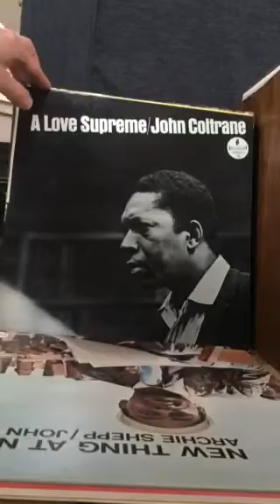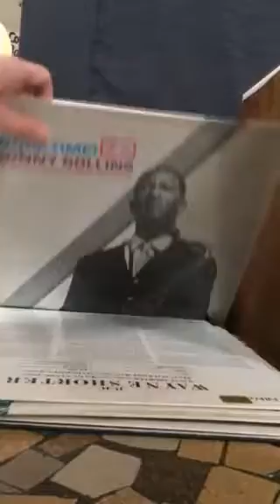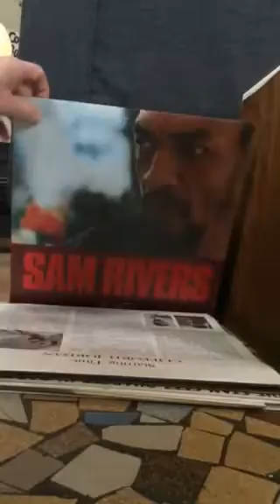Geminicricket Vinyl Shop News du 28 Novembre : Jazz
Aperçu des nouveautés que je mettrai en bacs ce week end ... Jazz ...